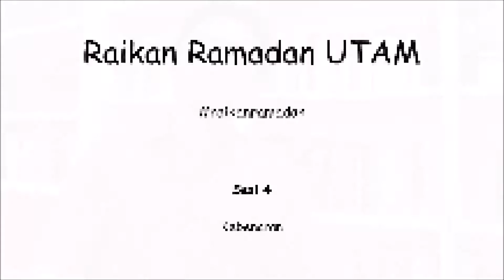RAIKAN RAMADAN #4: KEBENARAN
Bersempena Ramadan, sdr Hazman Baharom, kru UTAM akan menyampaikan video pendek bersiri. Siri keempat ini akan berbicara tentang kebenaran. Apakah dia kebenaran?

Marilah kita menghayati semangat Ramadan!